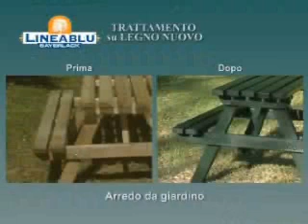LineaBlu Sayerlack - Arredo da giardino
Trattamento su legno nuovo